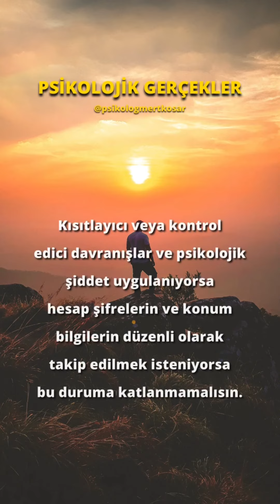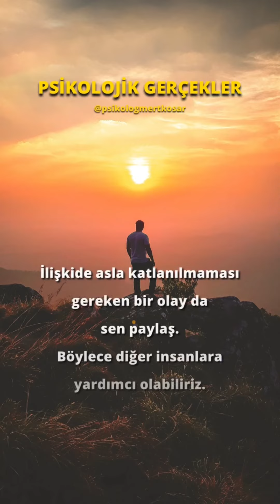MİLYON DOLARLIK *MOTİVASYON VİDEOLARI*(PSİKOLOJİK GERÇEKLER..)